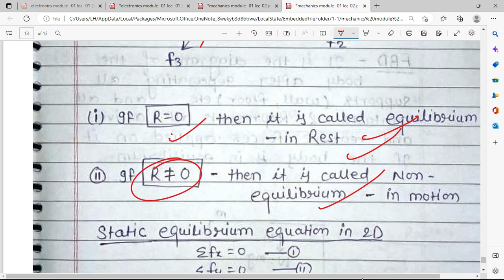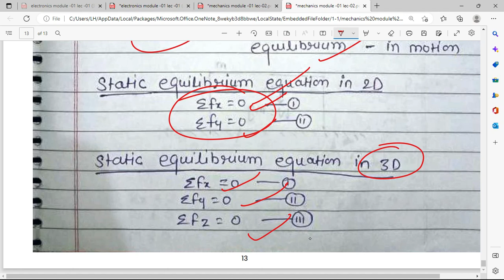MODULE-01 || LEC-02 || ENGG MECHANICS 3RD SEM CIVIL+ME # AKU B-TECH#